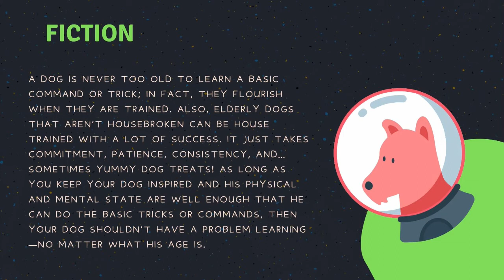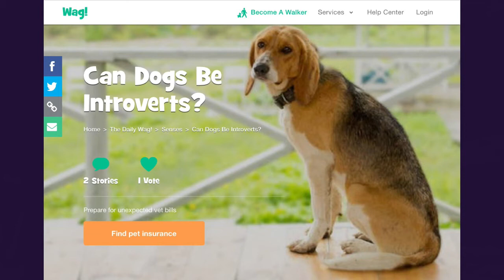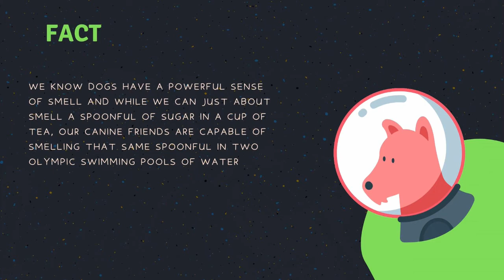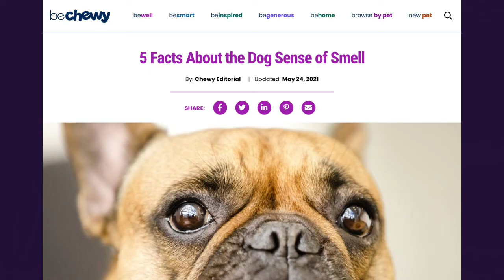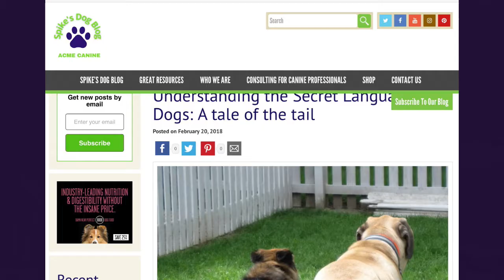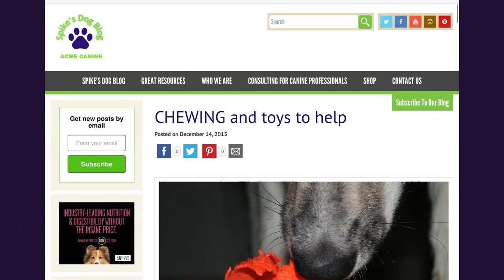Adopting dogs with birth defects and common myths about dogs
This Coffee Chat with Laura Pakis talks about unusual terminology used to describe dogs, a test you can take to see if you know what is fact or fiction about dogs, National Pet Birth Defect Awareness Day, National Hug your Hound Day, a KSCO Pet Radio Interview with Shirley Zindler of Dogwood Animal Rescue and more